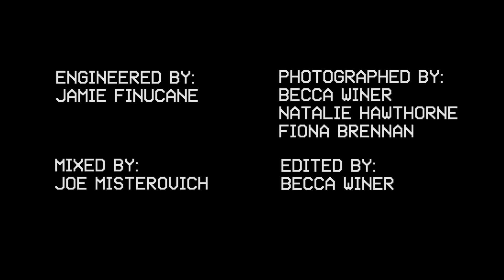WOBC-LFSB 314: Spit - Black and Shiny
Spit performs on Live From Studio B on WOBC 91.5 FM Oberlin College & Community Radio. for videos and audio of this session and more, and tune in every Sunday at 2-3pm ET to hear music from in and around the Cleveland-area, broadcasting live at 91.5 FM and wobc.org.